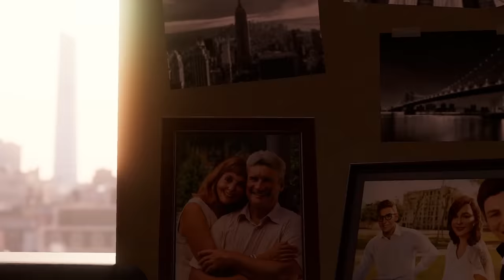$1 VS $100000 GAMES (SPIDERMAN) !!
in this video I tried some funny cheap vs expensive Games !!